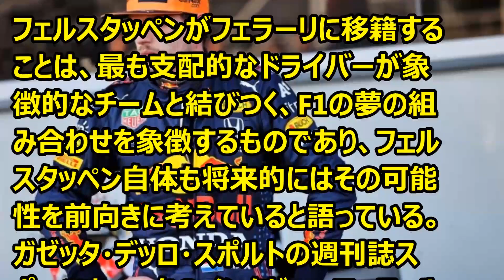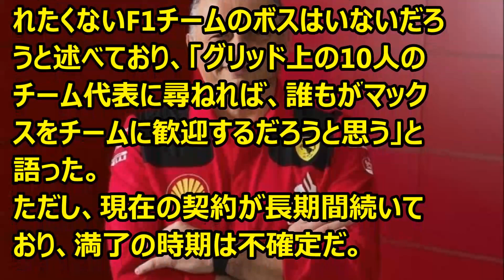F1 マックス・フェルスタッペンがフェラーリ移籍も視野に ’23 12 19 F1 フェルスタッペン（レッドブル）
Ｆ1情報　フェルスタッペンがフェラーリ移籍も視野に考えているという記事。